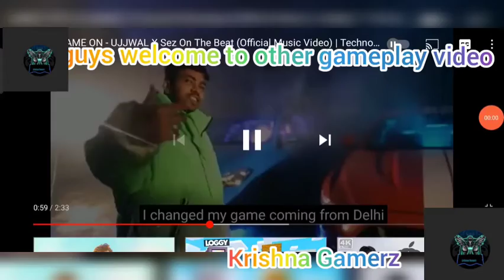Going to nether fortress | crafting and building#14